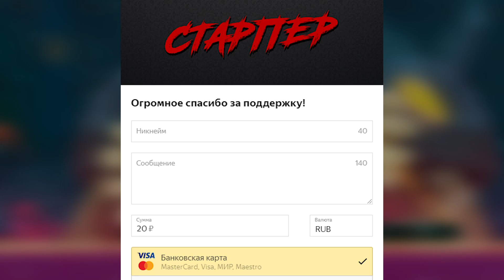Dead Cells | Как не умирать на Гиганте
Подробный разбор всех атак Гиганта и способов их избежать.

АКТУАЛЬНЫЕ БИЛДЫ ДЛЯ ПАТЧА 17